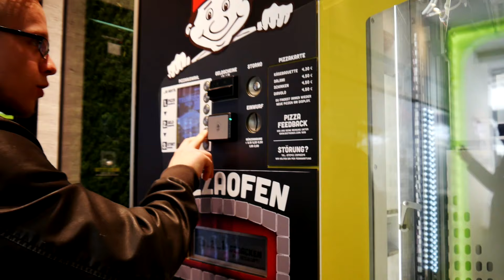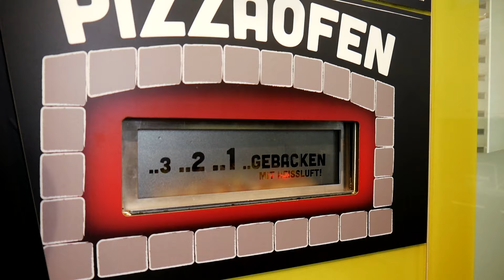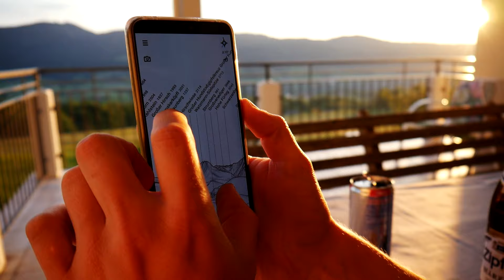HERRENTAGSREISEN | ÖSTERREICH UNSICHER MACHEN! Vlog #2 - fiveKollektiv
Wir präsentieren Euch auch in diesem Jahr die Herrentagsreisen! Abgerundet wird das Ganze von einem Cinematic-Video. Viel Spaß!

Ihr wollt mehr über uns erfahren:
Unsere neue Website ist ab sofort online!

◢ MIT DABEI!
⇨ Simon [●REC/Schnitt ✂]
⇨ Moritz B. [●REC/Schnitt ✂]
⇨ Steven
⇨ Moritz L.

                 ♫  Jinco & FURY - Far Sight (feat. Holly Jade)

◢ FOLGT UNS!

• Kameras:
Panasonic Lumix G70
+ 14-42mm Standardzoom
Nikon D5300
+ 18-200mm Standardzoom
YI 4K+
DJI Spark

• Mikrofone:
Rode VideoMic Rycote
Rode SmartLav+

• weiteres Equipment
Gimbal: FeiyuTech MG V2
Videolicht: YONGNUO YN300 Air Pro LED
Stativ: Rollei C5i